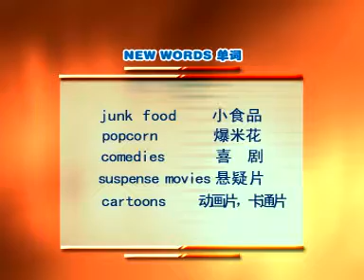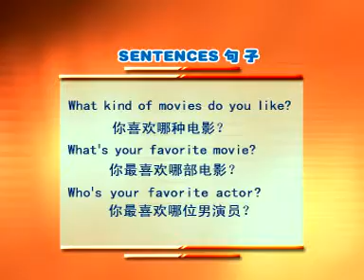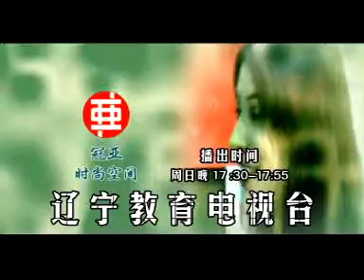Episode 6: Movies. Learn English with Mandarin Translations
Learn English the easy way! Translations from English to Mandarin